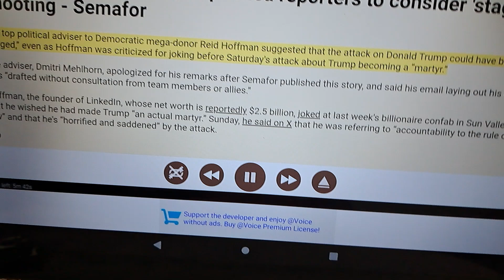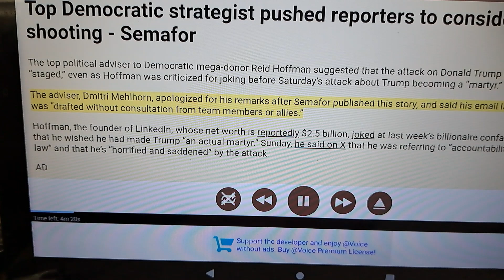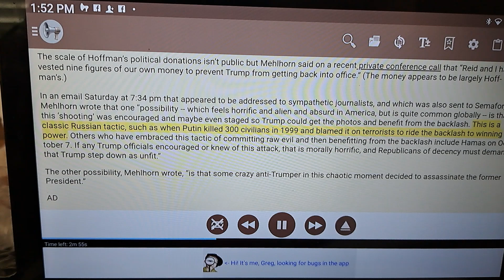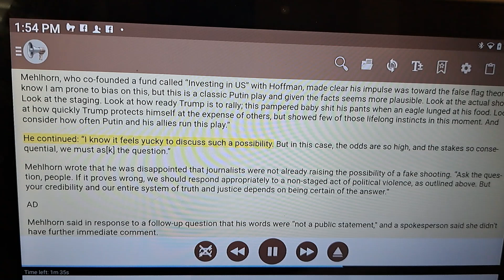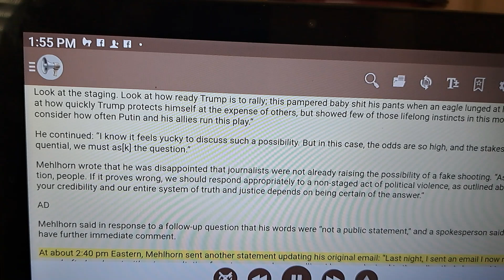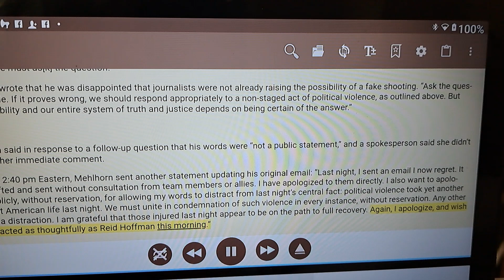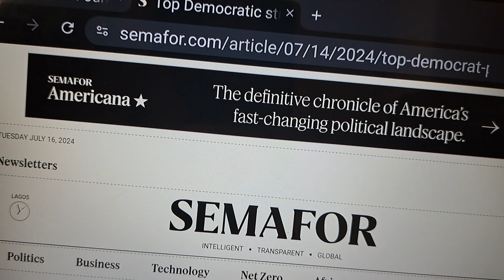top Democrat donor Reid Hoffman plant story in media Trump tried to assassinate himself or Russia